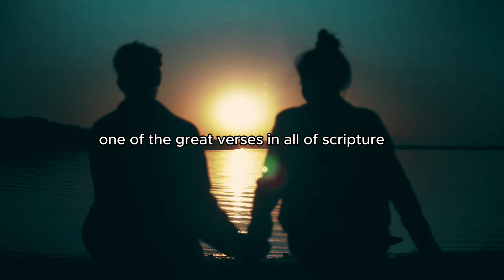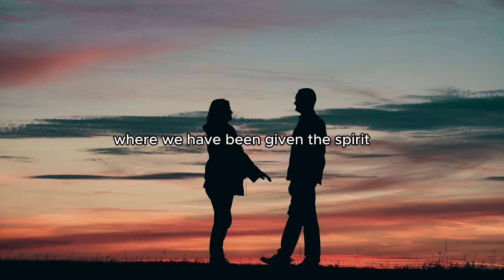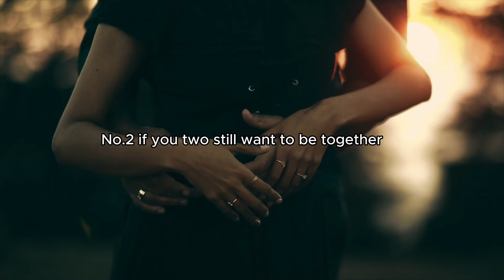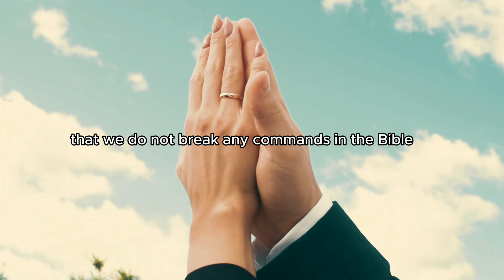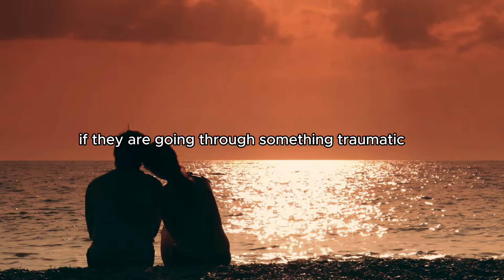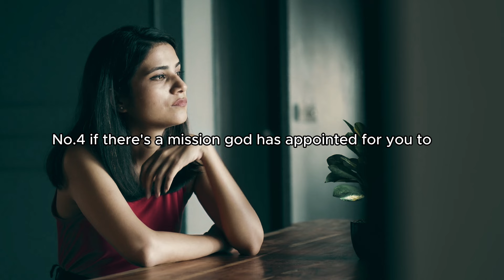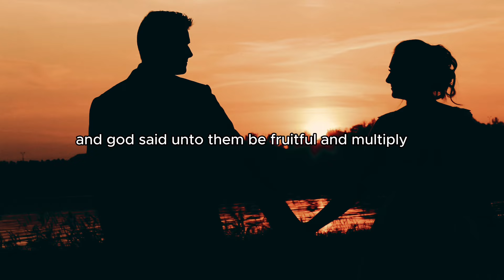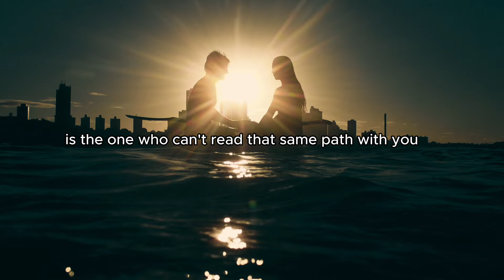God Is Leading The Path To Bring Someone Special Back Your Story Together Is Far From Over